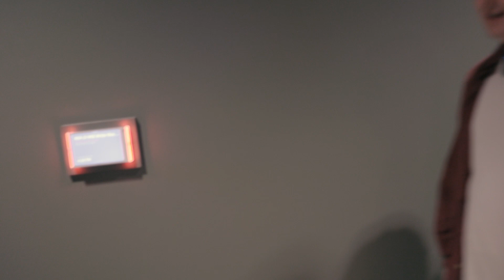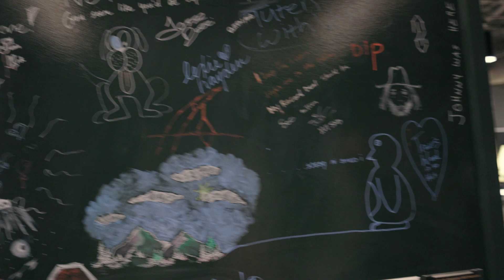Warner Chappell Music - Meet Alumni on Music Row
In celebration of Belmont’s Music Business 50th Anniversary, our Music Row Promo student leaders are walking us down Music Row to say hello to our industry-shaping Belmont Alumni of Music Row!  In this episode we stop into Warner Chappell Music to have a chat with Griffen Reco (Coordinator, Admin & Production),

In 1973, Belmont first established a music business program designed to prepare students for operational, administrative, creative and technical careers in the music industry. The program grew in both size and reputation, leading to the advent of the full Mike Curb College of Entertainment and Music Business in 2003.

Currently home to more than 2,700 undergraduates with majors in music business, audio engineering technology, entertainment industry studies, sport administration, songwriting, media studies and motion pictures, Curb College boasts an impressive faculty of academic scholars and authors, entrepreneurs, songwriters, producers, journalists, filmmakers, sound and recording engineers and entertainment executives. The college serves as a world leader in music business and entertainment industry education and is the only freestanding college of its kind.